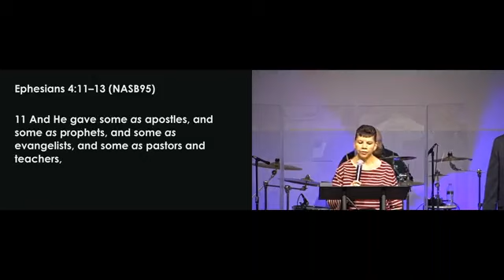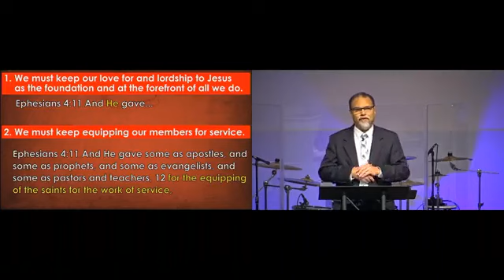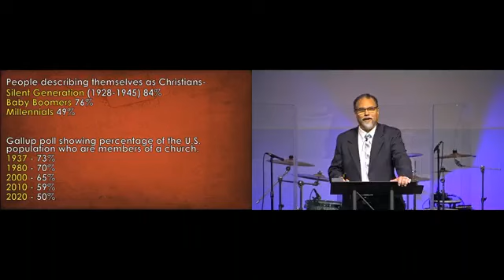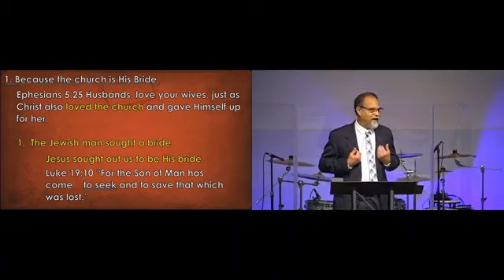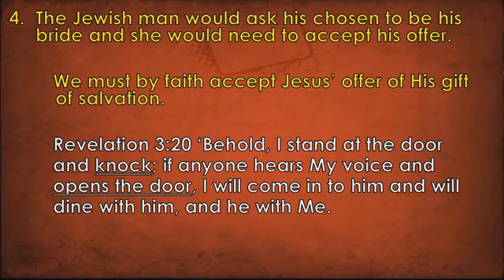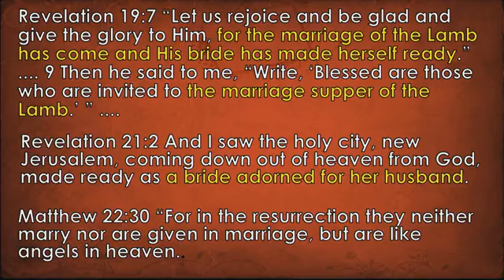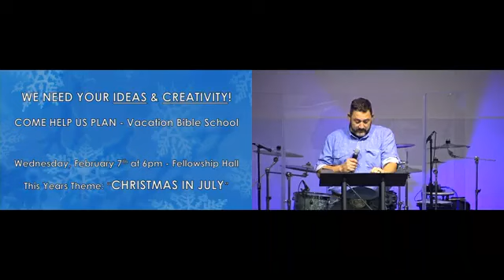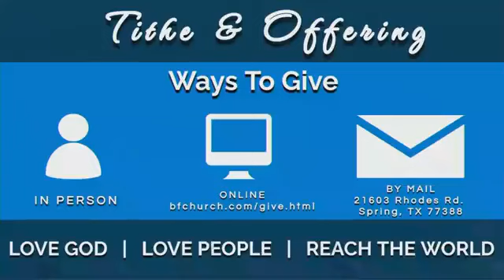01-28-2024 | Building Up The Church: The Ultimate Body Building Pt 2| Pastor Tim Stricklin